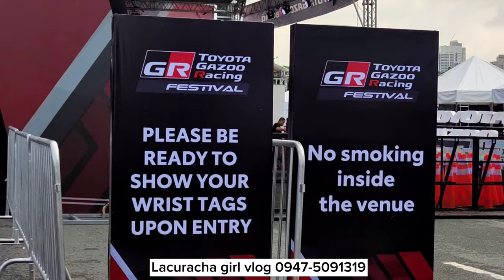Toyota Tamaraw FX NOW in the Philippines Gazoo Racing Festival in Manila